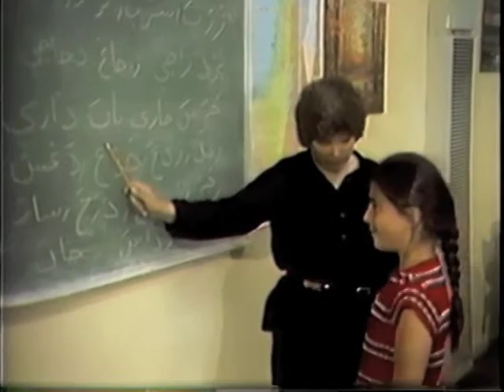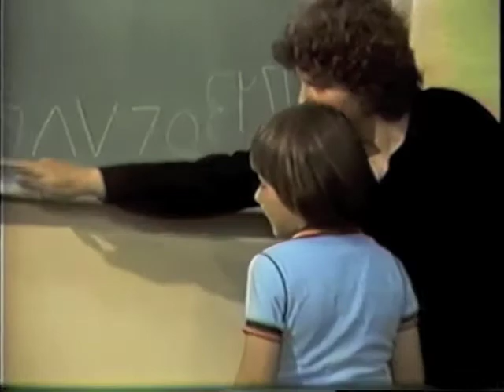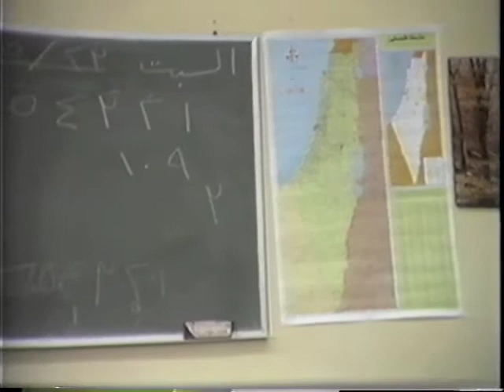ARABS IN SAN FRANCISCO Pt2.- Samir H. Haddad 1983 العرب في سانفرانسيسكو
العرب في سان فرنسيسكو فلم تسجيلي من انتاج واخراج السيد سمير حنا جداد يلقي الضوء بدقة وبطريقة جميلة تجسيدان واقع حياتي لاخوة استوطنوا تلك المنطقة واتوا من بقاع شتئ من وطننا العربي الكبير.  العرب في سان فرنسيسكو ووطنهم الجديد ؛ لن ينسوا أصولهم . الفلم صورة متكاملة وواضحة عن المهاجرين العرب .
"Arabs in San Francisco" is a comprehensive look at the Arabic community focusing on its individual members, their workplaces and social activities, as well as pivotal institutions and organizations. Director and producer Samir H. Haddad takes us on a fascinating journey around scenic San Francisco into the rarely glimpsed world of the city's 40.000 Arab American. On this journey, we visit private homes, places of business, cultural centers, an Arabic language school for children, a fashion show an Arabic radio station and more.
This is a community of people from many Arab nations working to preserve their heritage and Arabic identity by educating their children and extending the richness of their culture to the American public. We will talk with American, fascinated with Arabic language, music and dance.
Poignant interviews with Arab scholars and public figures discussing the community's contributions, achievements and special problems.
SAMIR H. HADDAD- Has a Master's of Arts Degree from San Francisco State University. 1979. Currently the host of "Arabian Candles " a weekly radio show highlighting cultural issues and current events. WNZK 690 AM in Detroit, MI.